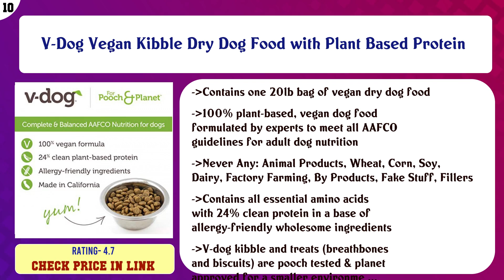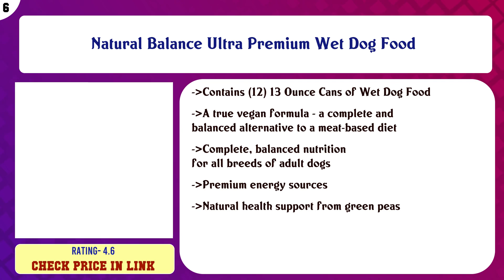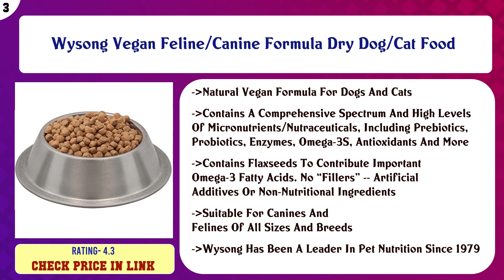Top 10 Vegan Dog Foods to buy in USA 2021 | Price & Review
Top 10 Vegan Dog Foods to buy in USA

 Find the links below to buy these products:

 List of top Vegan Dog Foods:

V-Dog Vegan Kibble Dry Dog Food with Plant Based Protein

 Halo Vegan Dry Dog Food, Adult Garden of Vegan Recipe

 Evolution Diet Gourmet Fondue Dog Food

 Natural Balance Vegetarian Dry Dog Food, Brown Rice, Oat Groats, Barley & Peas, Vegan

 Natural Balance Ultra Premium Wet Dog Food

 Petcurean Gather Endless Valley Vegan Recipe Dry Dog Food - 16 lb. Bag

 Halo Vegan Natural Wet Dog Food, Garden of Vegan Recipe

 Wysong Vegan Feline/Canine Formula Dry Dog/Cat Food

 PetGuard Organic Vegan Entree - Adult - 12x12.7oz

 KetunPet Vegan Dog Food - Adult - 6.6 and 22 lbs Bags

 Content of this Video:

10 best products to buy Vegan Dog Foods USA

 Top rated Vegan Dog Foods in USA